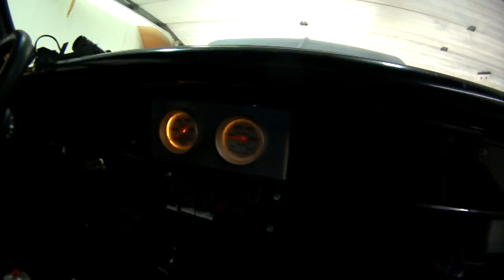Home made chiller